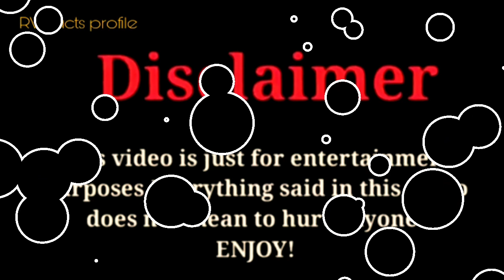Cyrus Dobre vs Yaya Panton |Lifestyle Comparison 2024 |RW Facts & Profile